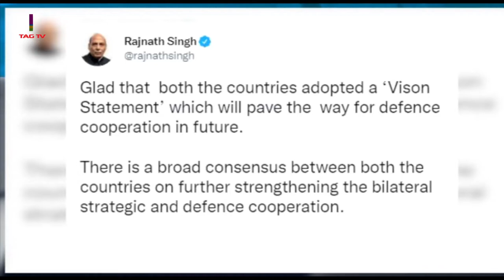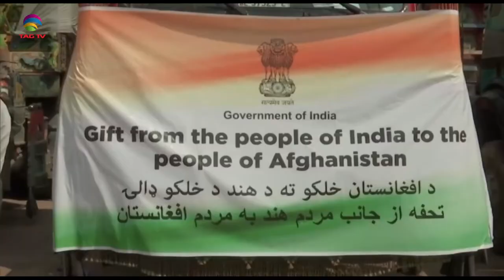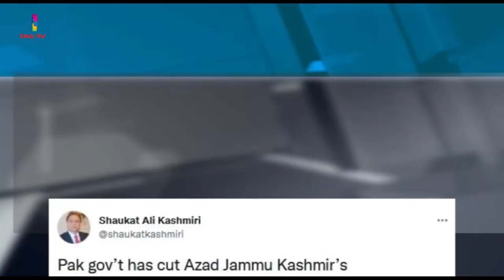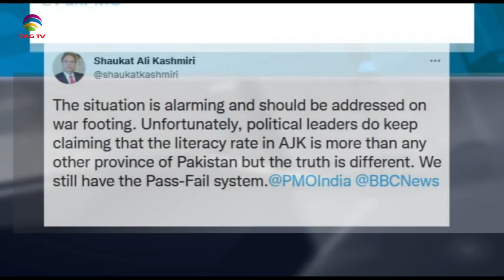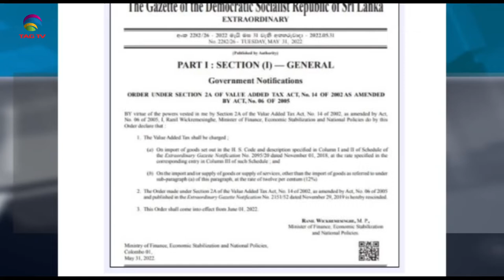India&Israel strengthen their cooperation,Imran Khan predicts Pakistan into 3pieces-SANewsline June2